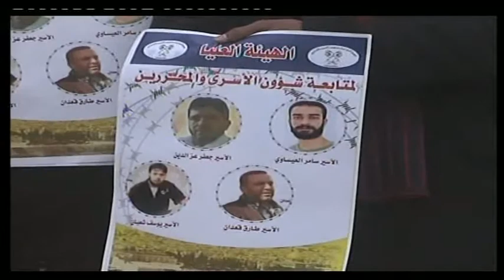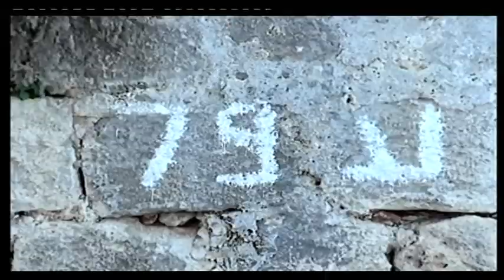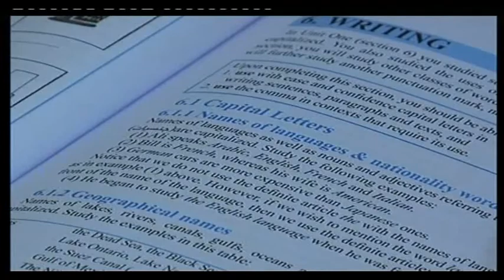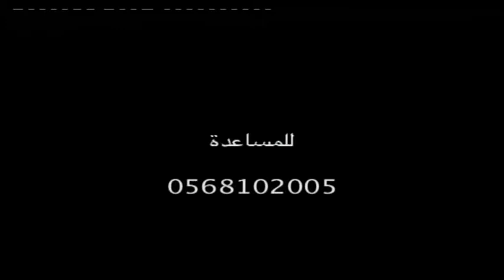أبو عين : يحذر الاحتلال من تعرض حياة الأسرى المضربين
رام الله - وطن للأنباء - حمزة السلايمة: حذر وكيل وزارة الأسرى والمحررين، زياد أبو عين إسرائيل من حدوث انفجار وكارثة بالمنطقة إذا أصاب أي من الأسرى المضربين عن الطعام داخل المعتقلات مكروه يهدد حياتهم.

وقال: دخل الأسرى المضربين عن الطعام في وضع خطير جدًا، وحالتهم في تدهور مستمر، خصوصًا مع تهديد بعضهم بالامتناع عن تناول وشرب المياه، ما يهدد بقاءهم على قيد الحياة.

وأوضح أبوعين في مقابلة مع برنامج "فلسطين هذاالأسبوع" الذي يقدمة الإعلامي حسن عبد الله، ويبثة تلفزيون "وطن" أن "الأسرى المضربين عن الطعام ينقسمون إلى شقين، الأول أسرى حرروا في صفقة شاليط وأعاد الاحتلال اعتقالهم، نتيجة استغلالها لثغرات لم يرد توضيحٌ لها في صفقة التبادل وهم الأسيران أيمن الشراونة وسامر عيساوي، والآخر الأسرى المعتقلون إداريًا ومطلبهم إنهاء سيف الاعتقال الإدراي المسلط على رقبة أي سياسي، أو مناضل فلسطيني".

وأكد أن التحرك الجماهيري المحلي وحالة التضامن الدولية التي بدأت تنشط في الساحة الأوربية مؤخرًا "لا ترقى لمستوى التضحيات والأمعاء الخاوية واللحم الحي الذي يخسرة الأسرى يوميًا في مواجهة سياسة إدارة السجون".

وطالب أبو عين بمساندةٍ أوسع للأسرى ودعم قضاياهم على المستووين المحلي والدولي، بقوله "الحريّ بكل أبناء شعبنا وكل المتضامينين أن يكونوا أكثر وفاءً للحركة الأسيرة في معركتهم العادلة ضد سياسة الاحتلال".

وقال "يوجد خمسة آلاف أسير محرر يتقاضون رواتب من وزارة الأسرى على نظام الصلح ولا يمارسون أي عمل أو وظيفة، وألف آخرون متفرغون تحت شعار أسير محرر" متسائلا عن سبب عدم مشاركتهم بفعاليات التضامن الأسرى.

وقال أبو عين إن وزارته بدأت اتصالاتها مع مندوب فلسطين في الأمم المتحدة وإجراء مشاورات مع المجموعة العربية والإسلامية والآسيوية، من أجل دعم طلب فلسطين الانضمام إلى اتفاقية جنيف الدولية الرابعة، التي تعنى بالمدنين ومعالجة شؤون الجرحى والأسرى أثناء الحرب، بالأخص بعد حصول فلسطين على صفة الدولة المراقبة.

ودعى المؤسسات الحقوقية والدولية بتحمل مسؤولياتها كاملة من اجل الضغط على دولة الاحتلال لإنهاء معاناة الاسرى الذين تمارس بحقهم سياسة مبرمجة وممنهجة من أجل التضييق عليهم ، ومصادرة مكتسباتهم.

وألمح إلى أن مؤشرات انفجار الوضع داخل سجون الاحلال قائمة وتتصاعد بشكل ملحوظ نتيجة سياسة ادارة السجون التي تعمل تفاقم اوضاعهم وباتت تمنعهم من التعليم والكنتينا وزيارة الأهل للمئات من عائلات الأسرى .